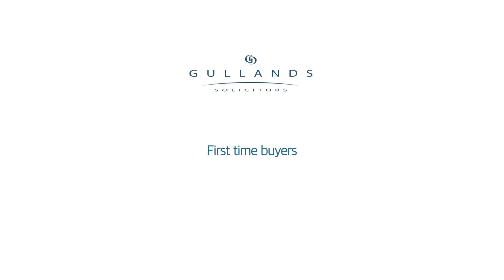Rina Pattar, Gullands - Property Law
Property law can be complex, but has a huge impact on any decision you would make as a private individual or business. Take a look at our property law video to get a better understanding of the basics and visit us